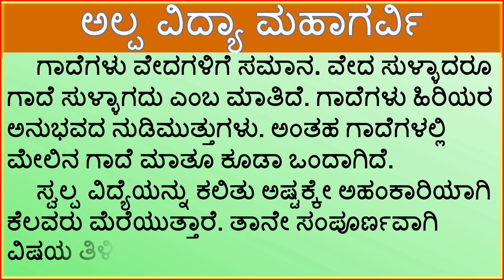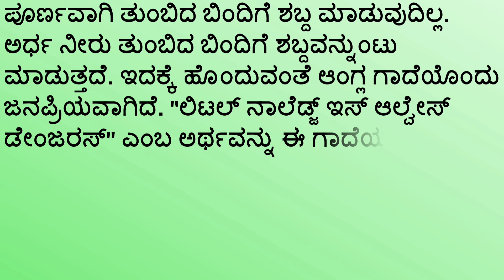ಗಾದೆ ವಿಸ್ತರಣೆ :ಅಲ್ಪ ವಿದ್ಯಾ ಮಹಾಗರ್ವಿ | Alpa Vidya Maha Garvi | Gade Mathu Vistarane